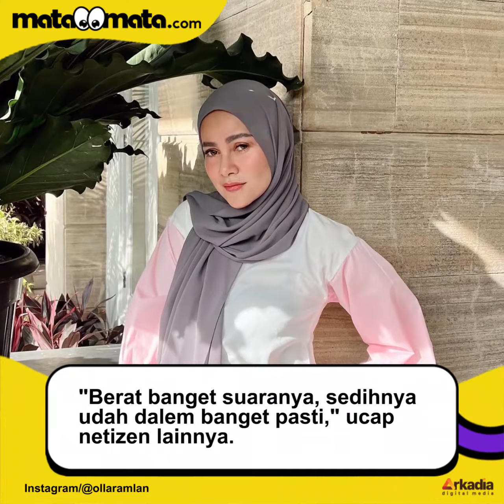Nangis Terluka, Olla Ramlan Ogah Umbar Aib Aufar Hutapea: Enggak Pantes!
Tangis Olla Ramlan pecah ketika menceritakan soal hubungan rumah tangganya dengan Aufar Hutapea yang kini sedang berada di ujung tanduk.

Menurut pengakuan Olla Ramlan, dirinya merasa tersakiti dalam hubungan rumah tangga dengan Aufar Hutapea.

"Bagaimana pun aku pernah mencintai dia, aku pernah menyayangi dia. Tapi, aku terluka," tutur Olla Ramlan dilansir dari YouTube TRANS TV Official.  Selengkapnya dalam video ini.

VO/Video Editor: Vita/Yulita Futty Hapsari